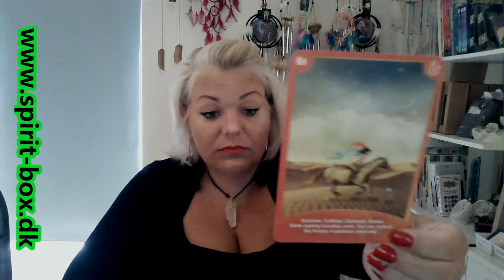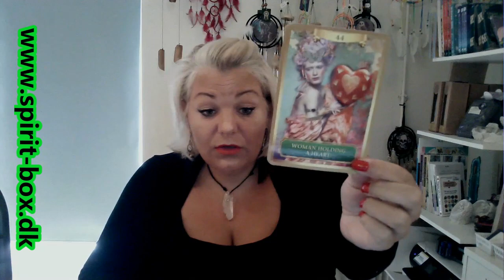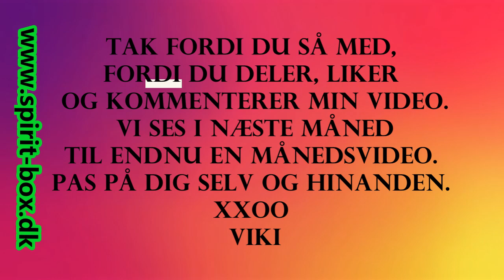Vægt august 2021 Sats alt og du vil vinde alt. 😍💄💋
Clairvoyanten.Viki

Messer jeg deltager på:
Aalborg Sten og krystal messe d.31/7-1/8 KFUM hallen
Silkeborg Helsemesse d.28/8-29/8 Lunden – Vestergade 74
Energien i Centrum – Horsens d.4/9-5/9 Sønderbro kulturhus Lindvigsvej 4
Odense Helsemesse d. 9/10-10/10 Lumbyvej 11

Kurser:
Jeg afholder løbende kurser i at forstå sine kort og kurserne foregår via Google Meet. Næste kurser jeg afholder:

Intro til tarot tirsdag d. 24/8, Prisen for deltagelse er 199 kr.
Kurset handler om at lære at forstå de kort du har derhjemme eller drømmer om at købe. Der lægges vægt på, at dette kursus er til dig der mangler inspiration til at komme i gang med at bruge dine kort. Det er en fordel hvis du har kendskab til Tarot men det er ikke et krav. Send mig en besked hvis du vil vide mere.

Tarot kursus af 5 moduler:
Dette kursus egner sig til dig der gerne vil have en mere dybdegående forståelse af tarotkortenes opbygning, lære hvordan du kommer i gang med at forstå og bruge dem. Kurset afholdes via Google Meet. Kurset er i 5 moduler der introducerer dig for tarotkortenes opbygning, deres kunnen og hvordan du bruger dem. Kurset er fordelt således:

1 modul Præsentation af bægrene + Sværdene es-10 + øvelser
2 modul Præsentation af stavene + mønterne es-10 + øvelser
3 modul Præsentation af hofkortene + øvelser
4 modul præsentation af trumfkortene + øvelser
5 modul præsentation af trumfkortene + øvelser

Dette kursus egner sig til dig der gerne vil have en mere dybdegående forståelse af tarotkortenes opbygning, lære hvordan du kommer i gang med at forstå og bruge dem.
Kurset afholdes via Google Meet.

Datoer for kursus afholdelse
1 modul. Torsdag d. 9/9 kl. 18:30-21:00
2 modul. Torsdag d. 16/9 kl. 18:30-21:00
3 modul. Torsdag d. 23/9 kl. 18:30-21:00
4 modul. Torsdag d. 30/9 kl. 18:30-21:00
5 modul. Torsdag d. 7/10 kl. 18:30-21:00

Pris for alle moduler 2200 kr.
Det er muligt at betale over 2 rater af 1100 kr.
1 rate ved tilmelding og 2 rate d. 1/7-2021.
Ønsker du blot at tilmelde dig et modul, kan dette gøres for en pris af 550 kr.

Viki Birkekær